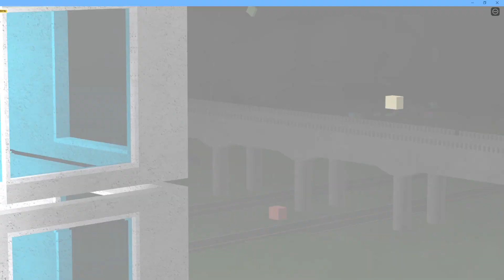Disaster Inbound Official Trailer | Roblox Cinematic